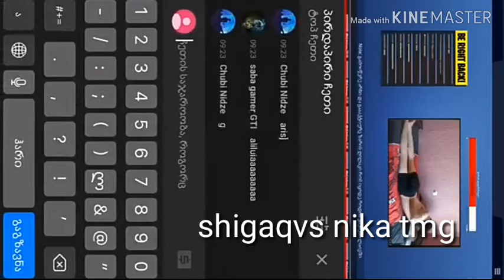შიგა გაქვს გარეთ ეძებ Nika tmg